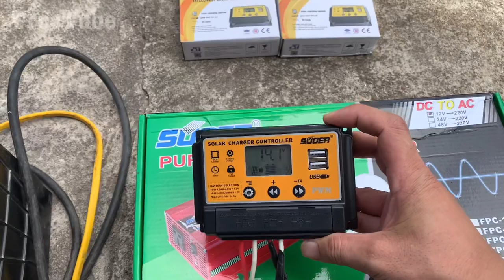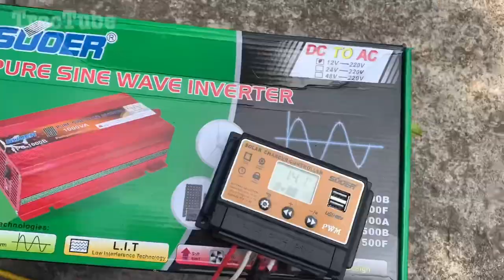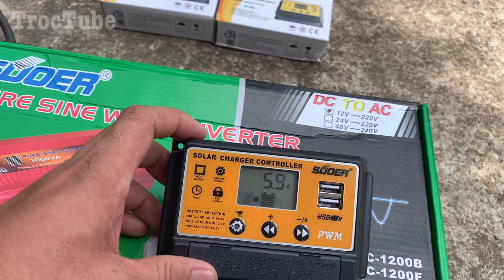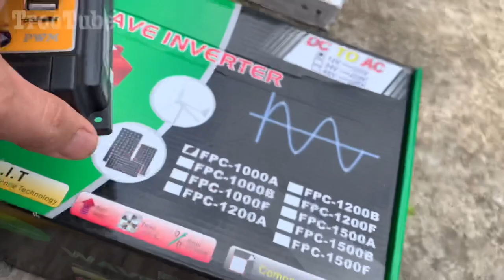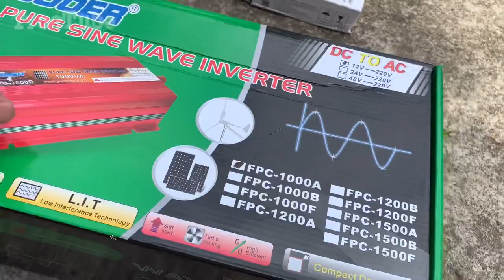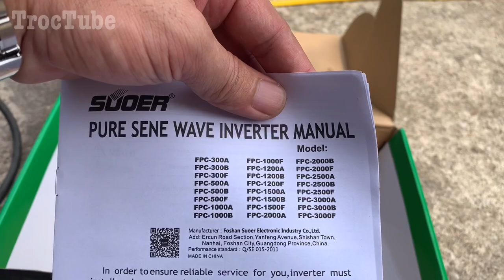Năng lượng mặt trời - hệ 12v độc lập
Hệ thống phát điện năng lượng mặt trời miễn phí với 3 tấm pin mono cho hiệu xuất khá cao về ban ngày đủ dùng cho 3 quạt và 3 bóng đèn,tivi,tủ lạnh liên tục trong 10h đồng hồ, hệ thống gồm có 3 tấm pin năng lượng mặt trời 100w 1 bình ắc quy và 1 điều khiển sạc , 1 inverter 1000w suoer sin chuẩn.
LH Tư Vấn : 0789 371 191 zalo 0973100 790
Video khác

+ 1. Lợi ích
Giảm chi phí tiền điện hàng tháng. Thời gian hoàn vốn đầu tư từ 3 đến 7 năm tùy theo từng khu vực và khung giá điện đang sử dụng.
Sản xuất điện bán ra lưới EVN tạo thu nhập đối với các cơ sở đã lắp công tơ điện tử 2 chiều của EVN (liên hệ điện lực địa phương để làm thủ tục lắp đặt).
Khoản đầu tư an toàn về mặt tài chính. Điện Sạch cam kết sản lượng điện hàng năm cho từng công trình. Ký quỹ từ 15% giá trị hợp đồng đến 5 năm để đảm bảo sản lượng điện hàng năm (hoặc hết thời gian hoàn vốn).
2. Khách hàng phù hợp
Các nhà máy, nhà xưởng sản xuất, nhà kho sử dụng nhiều điện, có trạm biến áp riêng công suất từ 200 kVA trở lên, có mặt bằng mái rộng, có hóa đơn tiền điện hàng tháng từ 50 triệu VNĐ trở lên.
Các cơ sở sử dụng khung giá điện kinh doanh theo Biểu giá bán lẻ điện của EVN, như: các tòa nhà văn phòng, siêu thị, nhà hàng, khách sạn, kho lưu trữ bảo quản lạnh,...có diện tích mặt bằng mái từ 1000 m2 trở lên.
Các nhà máy, công xưởng, công ty sản xuất FDI có thực hiện cam kết về bảo vệ môi trường, theo chính sách của các nước phát triển
3. Tính năng
Phát hòa công suất Điện mặt trời vào lưới điện hạ thế của nhà máy khi có nắng
Giảm công suất tiêu thụ điện từ lưới của nhà máy
Bán ngược điện ra lưới cho EVN khi không dùng hết công suất
4. Ưu điểm
Giảm chi phí vật liệu chống nóng một phần cho mái nhà và các thiết bị để trên mái nhà (điều hòa, bồn nước, quạt thông gió,...) do tấm Pin năng lượng mặt trời che nắng rất tốt.
Gần như không phải bảo trì, bảo dưỡng.
Hoạt động hoàn toàn tự động
Chi phí đầu tư ban đầu thấp so với hệ thống Điện mặt trời có lưu trữ, lắp đặt đơn giản, không làm thay đổi thiết kế mạng lưới điện hiện có
Tuổi thọ thiết bị rất cao, trên 25 năm. Thời gian bảo hành thiết bị lên đến 10 năm
5. Nguyên lý hoạt động
Nguyên lý Điện mặt trời hòa lưới
Dòng điện 1 chiều DC từ dàn Pin năng lượng mặt trời cung cấp công suất cho Inverter hòa lưới
Inverter hòa lưới đổi dòng điện 1 chiều DC thành dòng điện xoay chiều AC 3 pha 400V 50Hz, hòa đồng bộ với điện lưới từ EVN để cấp cho tải
Công suất điện từ dàn Pin năng lượng mặt trời luôn luôn được ưu tiên dùng hết ra tải (do thiết kế của Inverter hòa lưới sử dụng công nghệ điều khiển thông minh)
Nếu công suất điện từ dàn Pin năng lượng mặt trời không đủ cung cấp cho tải, công suất điện từ lưới sẽ tự động bù vào phần còn thiếu
Nếu công suất từ dàn Pin năng lượng mặt trời lớn hơn khả năng tiêu thụ của tải, phần công suất thừa sẽ được phát ngược lại ra lưới, bán điện cho EVN thông qua đồng hồ ghi nhận 2 chiều (nếu chưa lắp đồng hồ 2 chiều thì hệ thống vẫn hoạt động bình thường, nhưng hộ tiêu thụ không được ghi nhận phần điện năng đã phát ra lưới cho EVN)